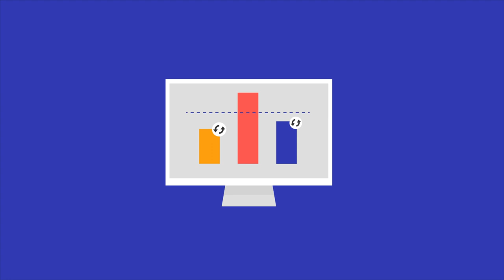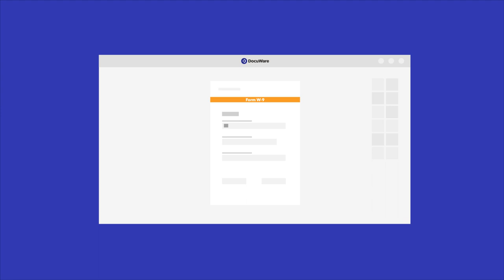Introducing DocuWare for Invoice Processing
Process incoming invoices easily with DocuWare. The cloud solution DocuWare for Invoice Processing handles the entire process, automatically and digitally. Review and approve invoices via any mobile device, onboard new vendors quickly, and export data to your accounting system. All within a secure, organized, easily searchable file archive.